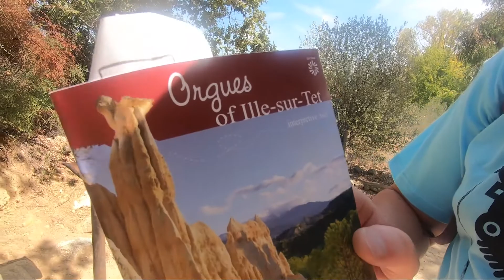Les Orgues d'Ille-sur-Têt: A French Bryce Canyon?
Our French Adventure in the Pyrenees continues with a swim in a mountain lake and visiting some rock formations at Ille-sur-Têt that reminded us Bryce Canyon in Utah. This vacation in southern France is shaping up nicely!

Drone footage and timelapse with kind permission from Didier Stevens